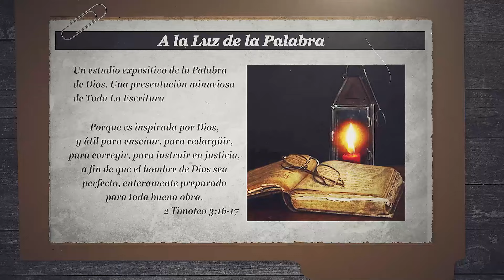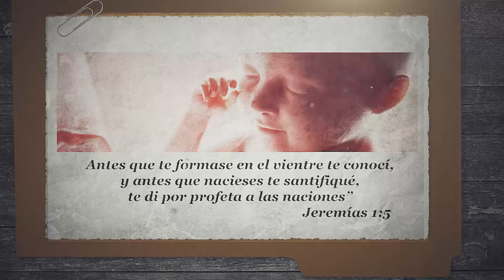79-LIBRO DEL PROFETA JEREMÍAS